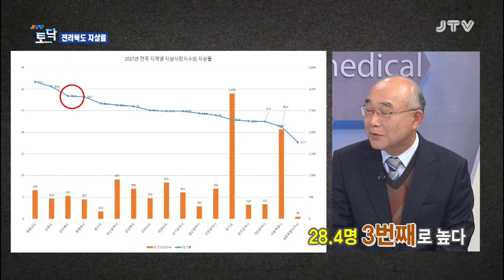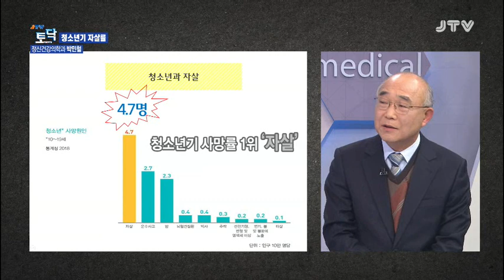[jtv토닥] 자살 2019. 4. 7(일)